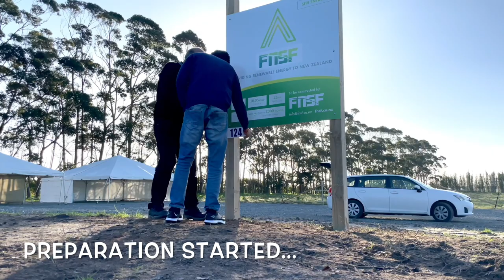Finally meeting with PRIME MINISTER of New Zealand, HINDI Ver.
Finally, the opportunity to meet and greet with New Zealand's PRIME MINISTER, "Honourable JACINDA ARDERN", arrived.

It's such an honour to meet this lovely person, and it's a dream come true for me.
Apart from that, completing such a task and preparing for such a large event, especially with such a prominent guest, requires far too much time and hard work. However, I'm thrilled and energetic for the duration of the event.

Thank you to everyone who has watched this and the previous two videos.
This is just a short three-video narrative presented to you.

HIT LIKE, if you really liked this. ;-)

PARIHAR DIARY